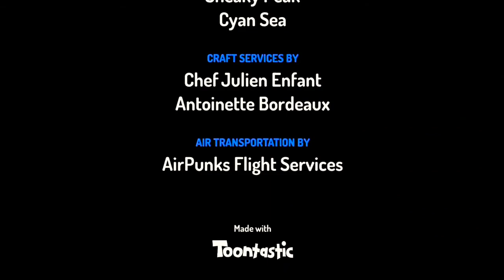Annoying P-Head - BBC Revenge